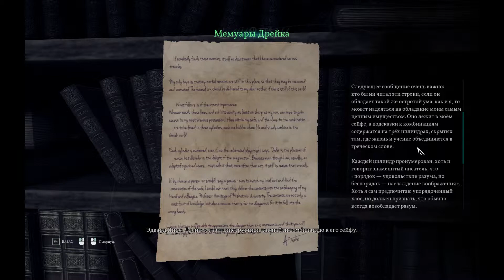Call of Cthulhu. Безымянная книжная лавка. Взлом сейфа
Исследуем "Безымянную книжную лавку" и пытаемся взломать сейф.